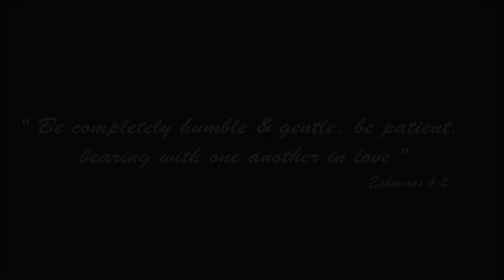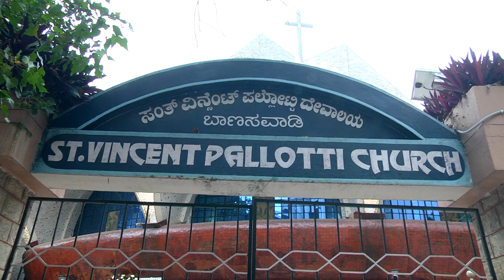Delson + Anita - Bangalore/Mangalorean Christian Catholic Wedding. By Almeidaphotography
Delson + Anita - Bangalore/Mangalorean Christian Catholic Wedding

Videography by : Almeida Photography Bangalore